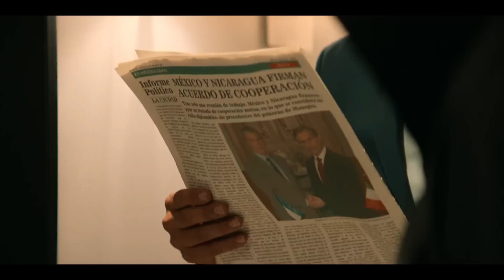La Reina del Sur 3, Capítulo 56: Sálvenlo | Telemundo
Video oficial de Telemundo. El padre de Landero está bajo custodia, el operativo de rescate está en progreso. Un dispositivo explota y paraliza las acciones de la DEA, Teresa y sus aliados aprovechan, el tiempo es oro.

Luego de un dramático escape, Teresa se involucra en una nueva e inesperada alianza, arriesgando su vida en un recorrido por toda América Latina y atacando a la DEA de una manera que nadie se atrevió a imaginar. Las posibilidades de supervivencia son pocas. La
decisión de luchar es absoluta. Finalmente, Teresa puede ver la meta que tanto anhela, dejar su pasado atrás para limpiar su nombre y vivir una vida en paz junto a su hija.